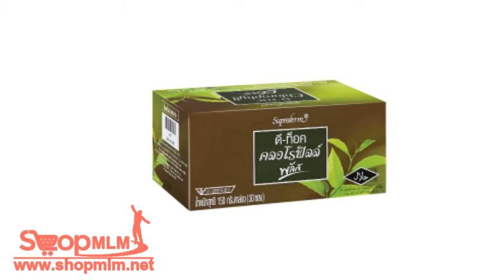ดีท๊อค คลอโรฟิลล์ พลัส271